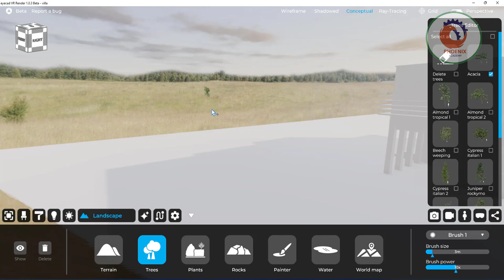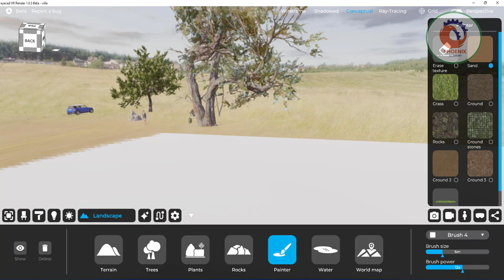eyecad vr اضافة الاشجار